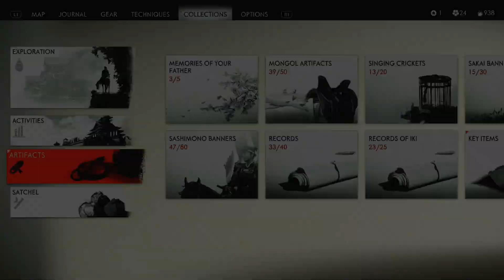Ghost Of Tsushima: Episode 39 - The Winds Of Tsushima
Ghost Of Tsushima: Director's Cut
Release Date: August 20, 2021
Available on: Playstation 4, Playstation 5
Played on: Playstation 5
Developer: Sucker Punch
Publisher: Sony